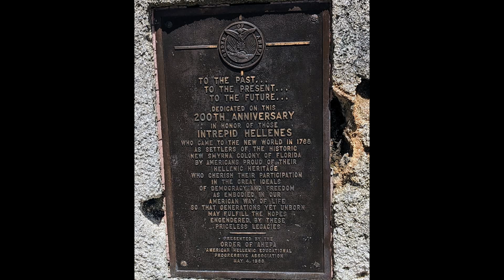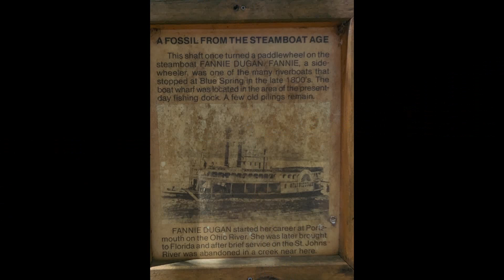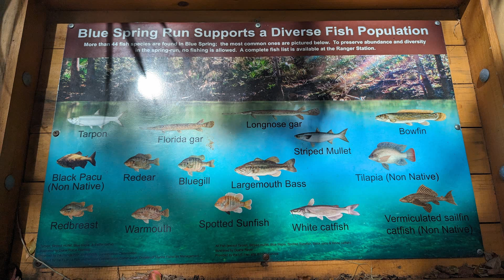Turnbull historic ruins, Ponce DeLeon Inlet Lighthouse & Blue Springs State Park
Turnbull historic ruins - New Smyrna Beach,  Ponce DeLeon Inlet Lighthouse - Ponce Inlet, Blue Springs State Park - Deland, FL